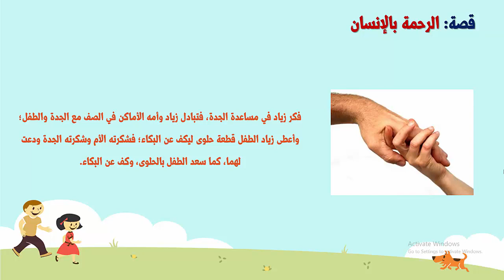أولى ابتدائي | ترم ثاني | دين إسلامي | قصة الرحمة بالإنسان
ما تنسوش تنضموا لنا فى جروب أولى ابتدائى